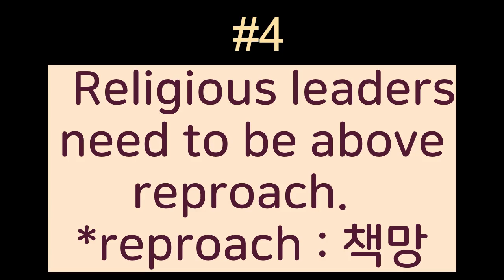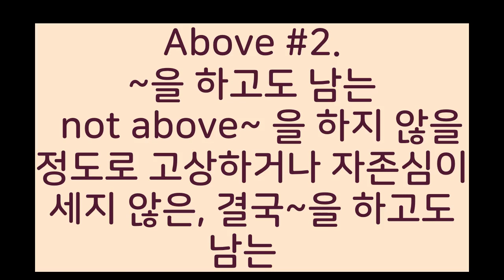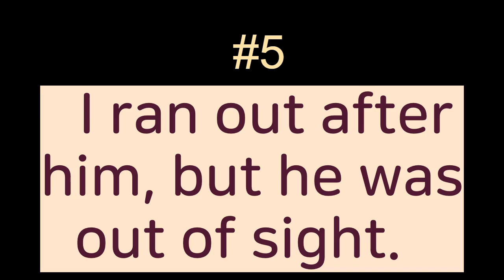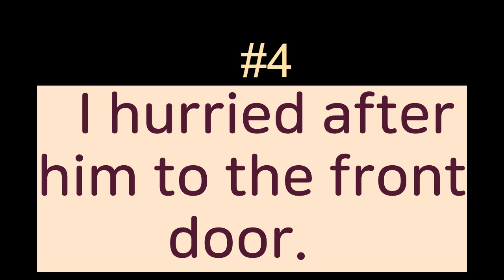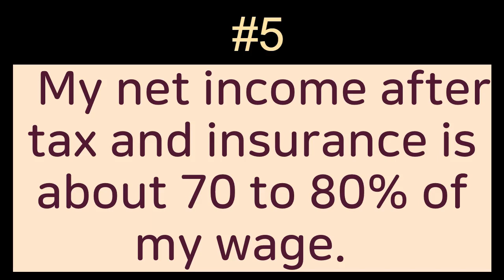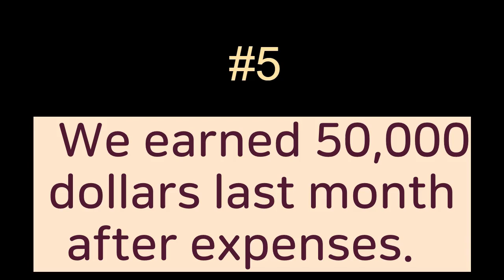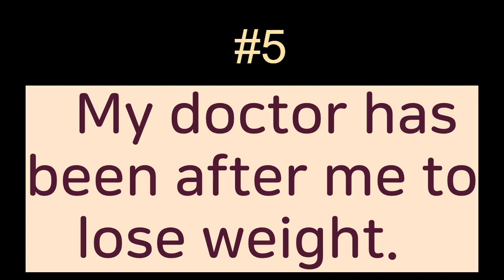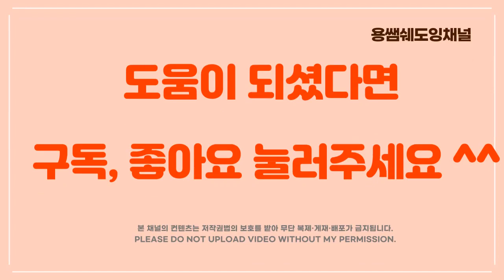[전치사로 진짜 원어민처럼 말하기 #1 Above, After]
원어민들이 실제로 전치사를 사용하는 방법을 익히는 쉐도잉영상. 원어민들이 일상생활에서 쓰는 전치사를 반복적으로 듣고 따라하면서 문장을 익혀봅시다.